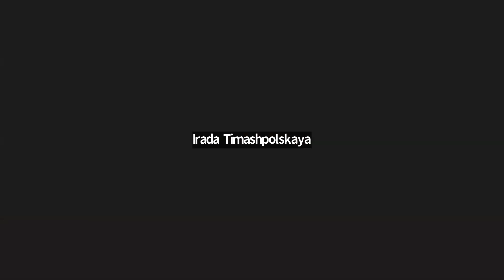Жан-Филипп Жаккар. Следует ли бояться «Черного квадрата»?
Международная конференция
Авангард как философия будущего
Ереван, 18-21 мая 2023
В изучении феномена русского авангарда за минувшее столетие поколениями исследователей совершена колоссальная работа. Сейчас можно сказать, что на его карте практически не осталось белых пятен. Будучи явлением тектонического характера, авангард, проявившийся во всех сферах культуры и искусства, был частью глобальных изменений в социальной и политической истории ХХ века. «Великая утопия» - так в свое время назывался масштабный интернациональный проект, позволивший осознать стереофонический характер этого явления. Эта конференция – возможность оглянуться назад, подвести итог, оценить грандиозный масштаб проделанной поколениями исследователей работы, и, в тоже время, проложить новые пути исследования и новаторские подходы.
Стремление к синтезу различных искусств, искусства и жизни, как и неостывший трансгрессивный дух самого авангардного движения – все это по-прежнему живо, актуально и востребовано. Конференция – возможность выйти за пределы проторенных путей исследования, найти новые подходы и взгляды. Её междисциплинарный характер будет способствовать взаимному обмену идеями, обращению к методикам, применяемым в различных отраслях гуманитарного знания: философии, социологии, истории, лингвистике.
Открытие авангарда после периода его забвения и всплеск интереса к нему в 1960-е и на рубеже 1980-90-х совпали с эпохами надежд и жаждой обновления, связанной с глобальными изменениями в политической и социальной жизни. Сейчас, по прошествии нескольких десятков лет, те импульсы, которые исходили от авангарда и были созвучны времени, не столь ощутимы, и это создает возможность более ясного и трезвого подхода, с учетом новых интересов и вызовов современности, позволяющих актуализировать новые аспекты и смыслы.
В конференции примут участие ученые из Армении, России, Германии, Сербии, США.

International Conference
Avant-garde as a philosophy of the future
Yerevan, May 18-21, 2023
In the study of the Russian avant-garde over the past century, generations of researchers have done a colossal work. Now we can say that there are practically no white spots left on its map. Being a phenomenon of a tectonic nature the avant-garde manifested itself in all spheres of culture and art and proved to be a part of the global changes in the social and political history of the twentieth century.
"Great Utopia" - this is how a large-scale international project was called at one time, which made it possible to realize the stereophonic nature of this phenomenon. This conference is an opportunity to look back, take stock and evaluate the tremendous scope of work accomplished by generations of researchers and, at the same time, forge new research paths and innovative approaches.
The desire for the synthesis of various arts, art and life, as well as the uncooled transgressive spirit of the avant-garde movement itself - all this is still alive, relevant and in demand. The conference is an opportunity to go beyond the beaten paths of research, to find new innovative approaches, new look. Its interdisciplinary nature will promote the mutual exchange of ideas and turn to the methods used in various branches of humanitarian knowledge: philosophy, sociology, history, linguistics.
The discovery of the avant-garde after a period of its oblivion, and a surge of interest in it in the 1960s and at the turn of 1980-90, coincided with eras of hope and a thirst for renewal associated with global changes in political and social life. Now, after several decades, those impulses that came from the avant-garde and were in tune with the time are not so tangible, and this creates the possibility of a clearer and  unbiased approach, taking into account the new interests and challenges of our time, allowing us to update aspects and meanings.
Scientists from Armenia, Russia, Germany, Serbia, USA will take part in the conference.